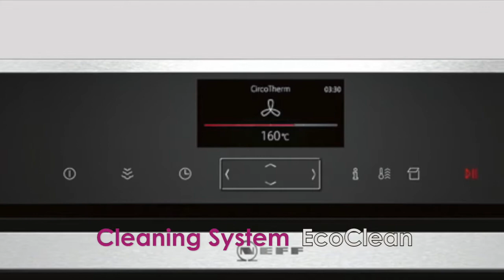The Neff B47VS34N0B Oven from Cameo Kitchens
Learn about the Neff B47VS34N0B Oven at Cameo Kitchens. Amazing prices and package deals.